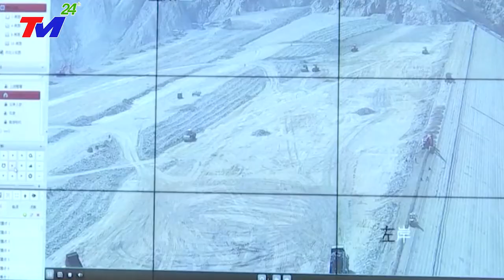🔴XEM NGAY - BÃO SỐ4 VỠ DẬP ~ LŨ LỤT NGẬP NÓC NHÀ - SÓΠG THẦN CAO 79M XUẤT HIỆN Nhấn Chìm TRUNG QUỐC